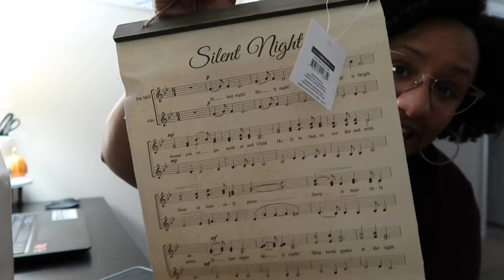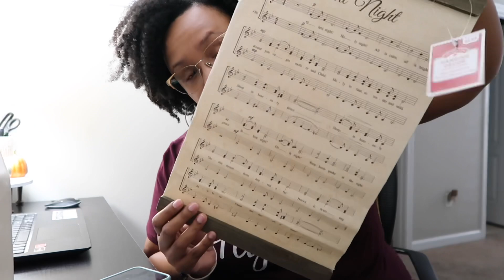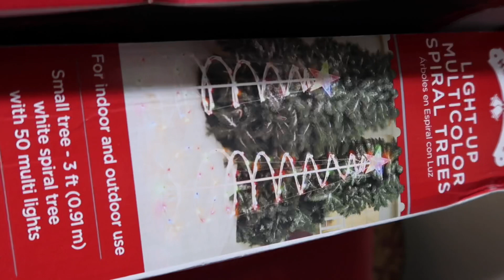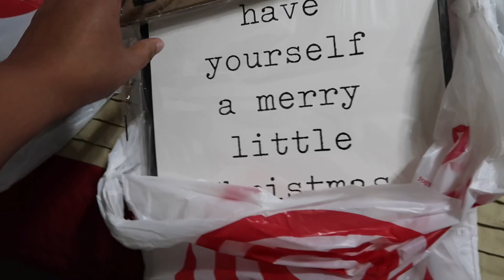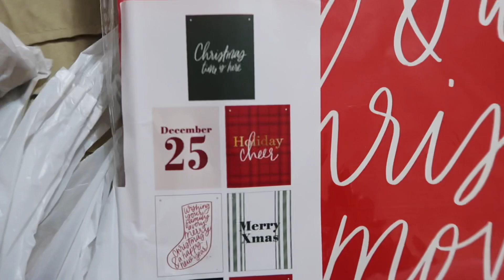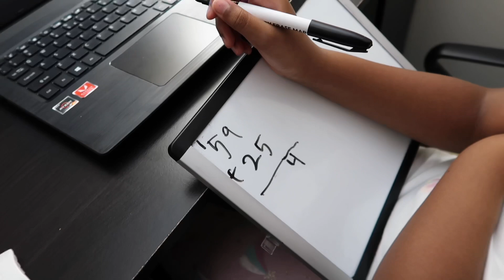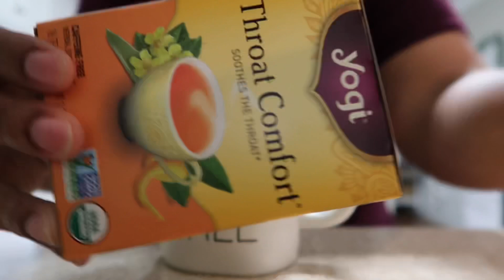Ready For Christmas! | Vlogtober | Day In The Life | Christmas Decor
My Etsy Shop

DIY VINEGAR CLEANER:
3/4 cup of vinegar
3/4 cup of rubbing alcohol
1 tablespoon of dawn dish soap
30 drops of your favorite essential oil

Music Credit